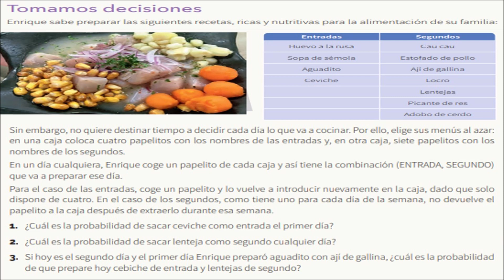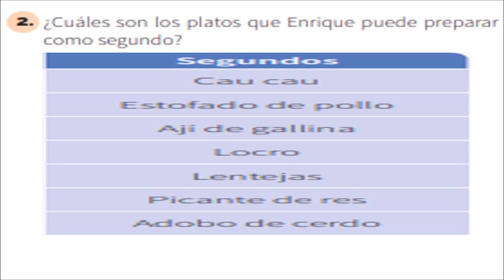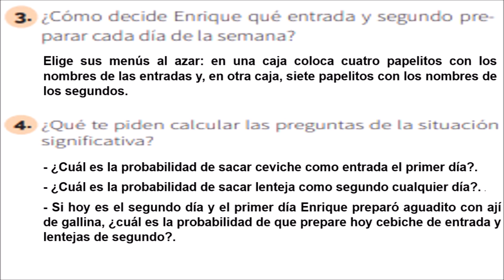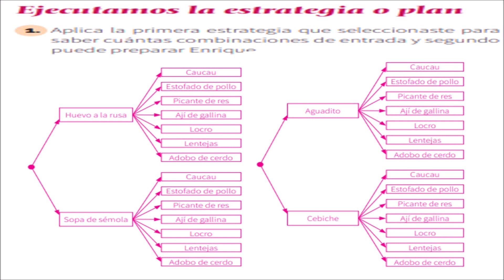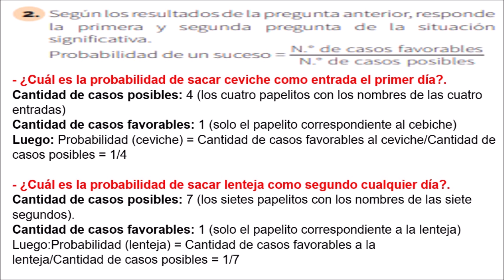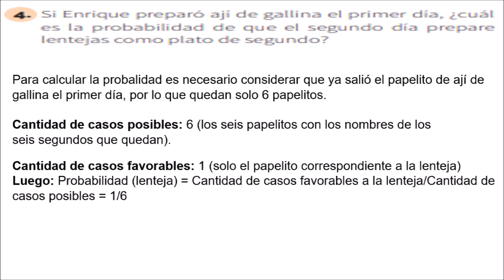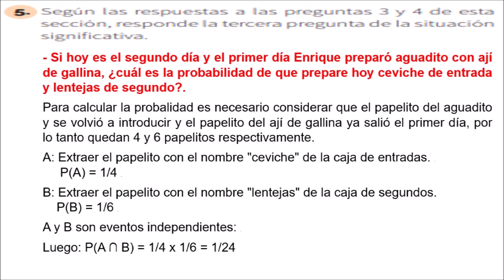SOLUCION TAREA DE APRENDO EN CASA 4 DE SECUNDARIA MATEMATICA PAGINA 169, 170 Y 171 SEMANA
MI NÚMERO DE TELÉFONO 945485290 SOLO WHATSAPP, PARA QUE ME DIGAS QUE EJERCICIO O PROBLEMAS QUIERES QUE RESUELVA Y LO SUBO A YOUTUBE, ME DICES DE QUE GRADO Y DE QUE PÁGINA DE TU LIBRO DE APRENDO EN CASA